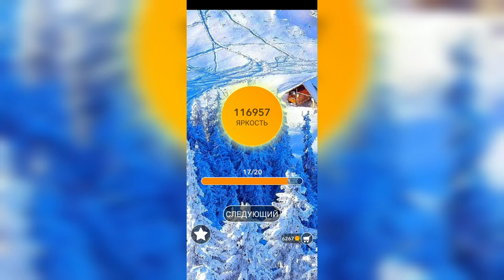Word / Слово Крест: Поиск русского кроссворда / Уровень 2687